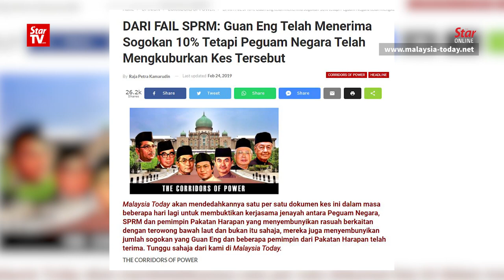Raja Petra is a liar, says Dr M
Prime Minister Tun Dr Mahathir Mohamad rubbished the graft claims made by controversial blogger Raja Petra Kamarudin on the Penang Undersea Tunnel project.

In several articles published in Raja Petra’s blog over the past week, the blogger alleged that several Penang state exco were implicated in the MACC’s probe into the project and its related road projects, estimated to be worth RM6.3 billion.